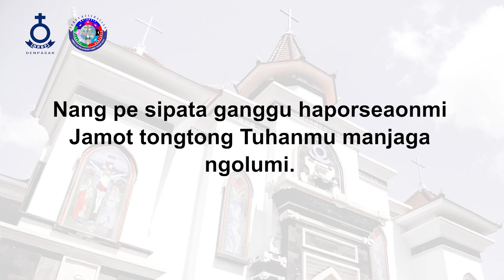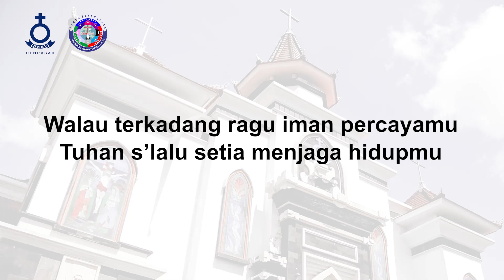Tuhan Itu Kekuatanku - HKBP Denpasar Resort Bali - Renungan Harian - 11 Agustus 2022 - BE 758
Renungan Harian HKBP Denpasar 11 Agustus 2022
Topik: "Tuhan Itu Kekuatanku"
Pengkhotbah: Pdt. Mangasi Sianturi, M.Th.
Pemusik: Natal Nainggolan
Kantoria: Nadya br. Simanjuntak
Tim Support: Biro Tim Multimedia HKBP Denpasar Resort Bali